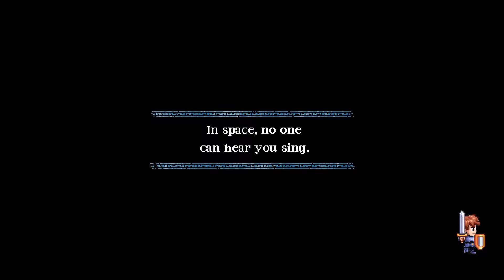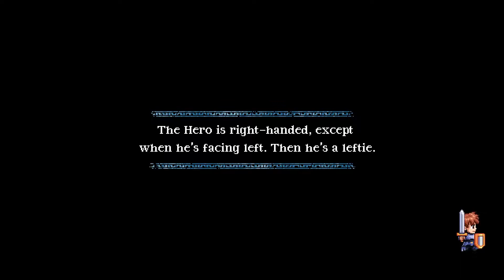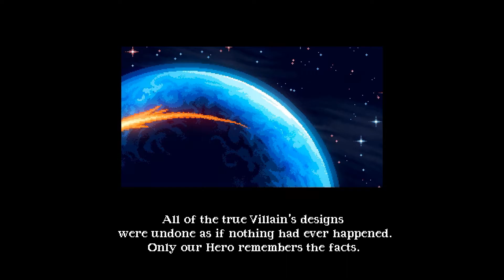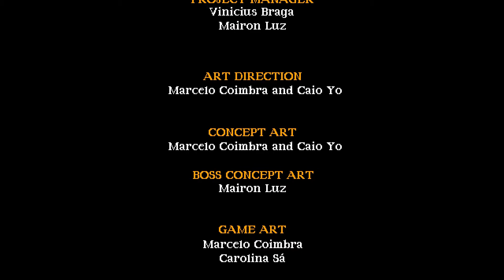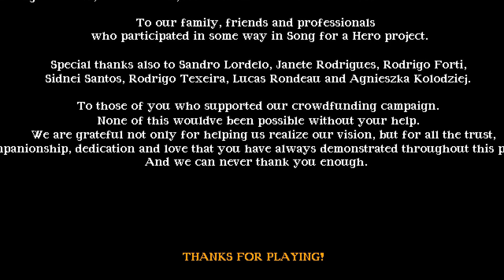The smiling brain - Songs for a hero #13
I don't think the developer meant the final boss to look quite so excited to be on a thumbnail. More to come, still got quite a couple notes and secrets left to uncover and an evil princess to dethrone. I know she's evil and I refuse to believe otherwise!!

Thank you guys all so much for watching, got suggestions as to what I should play next?  feel free to tell me down in the comments.